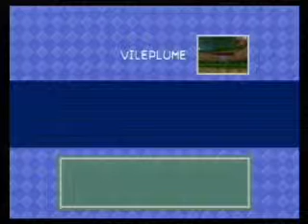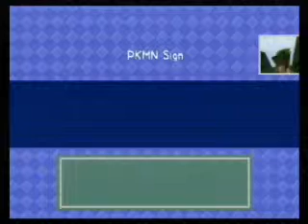Let's Play: Pokemon Snap 15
Two more Pokemon Signs captured on photographs in the Tunnel and River, plus hatching Zapdos' egg at LAST~